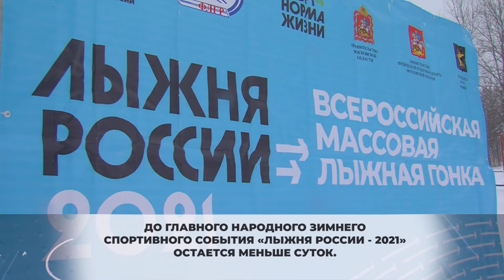В Химках ожидают от 5 тысяч участников на Всероссийской «Лыжне России – 2021»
До главного народного зимнего спортивного события «Лыжня России – 2021» остается меньше суток.